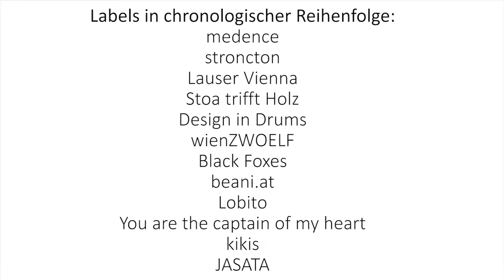edelstoff #10 _ medence bis JASATA_teil 3 von 4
HIER teil 3  eindrücke vom letzten mal, dem edelstoff designmarkt vom 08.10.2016! wir präsentieren euch bis zum WE einige der vertretenen label
Medence, Stroncton, LauserVienna, Stoa trifft Hoiz, Design in Drums by "Easy", wienzwoelf, BLACK FOXES, beanie.at - handmade fairfashion, lobito.at, You are the captain of my heart, kikis, Jasata

PS: danke an Bernie Hasslinger saftpackerl für die musik-spende